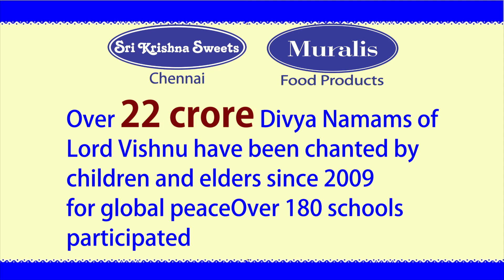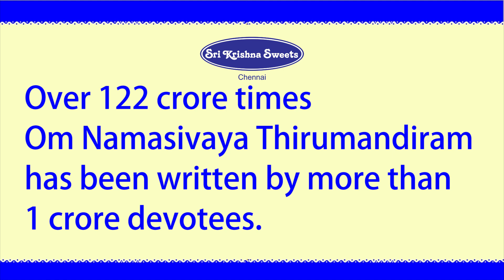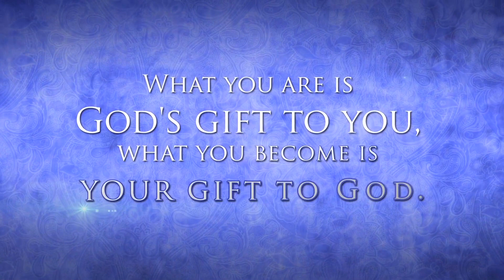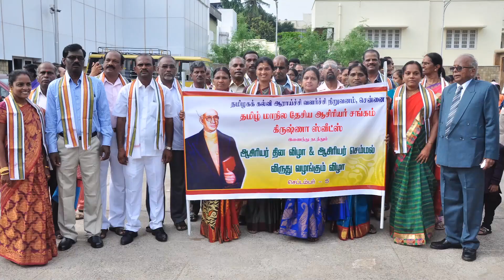Chennai Sri Krishna Sweets Kalangalil Avan Vasantham Isaikkavi Ramanan l June 2019